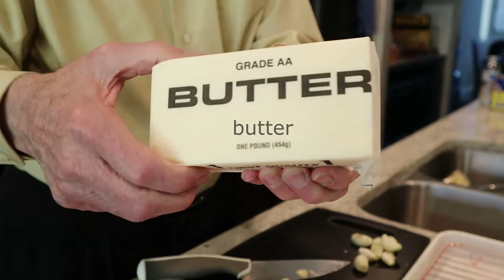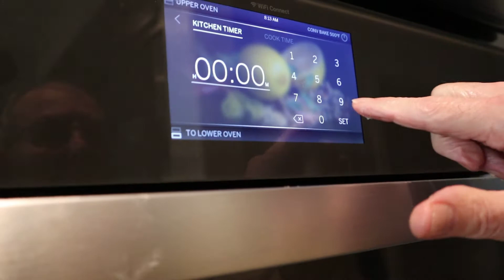Prime Rib Recipe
Husband making prime rib for memorial day